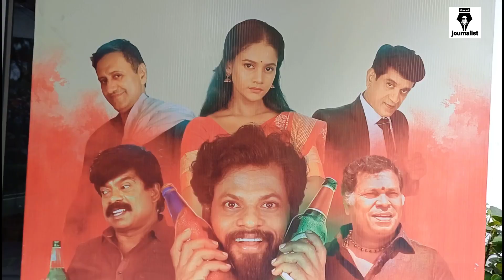நடிகர் சாம்ஸ்சை சரக்கு அடிக்கலாம் வான்னு கூப்பிட்ட பிஜீலிரமேஷ்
நடிகர் சாம்சை சரக்கு அடிக்கலாம் வான்னு கூப்பிட்ட பிஜீலிரமேஷ் Shooting அப்போ ஒரு சம்பளம் சொல்லுவாங்க ஆனா அத தரமாட்டாங்க...! | Marakkuma Nenjam | Shakeela | Tamil Cinema | Actor | Bijili Ramesh | Family | Emotional | Viral Video | Trending